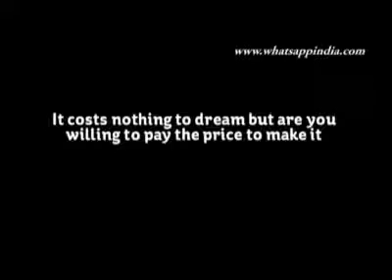It costs nothing